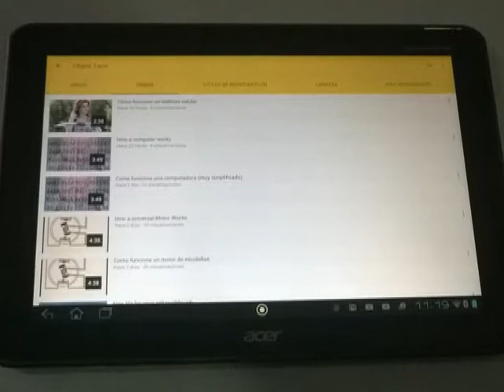Amplificador acústico para tableta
Usando el conocido principio del altavoz exponencial, es posible aumentar un poco el volumen del sonido de una tableta (tablet).